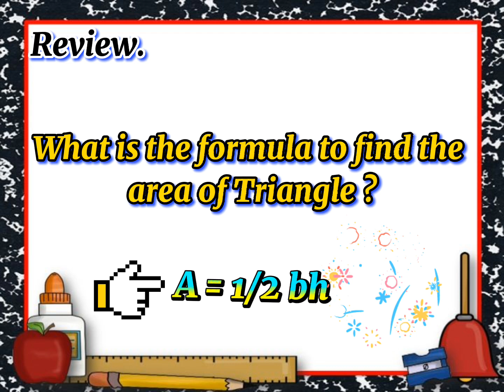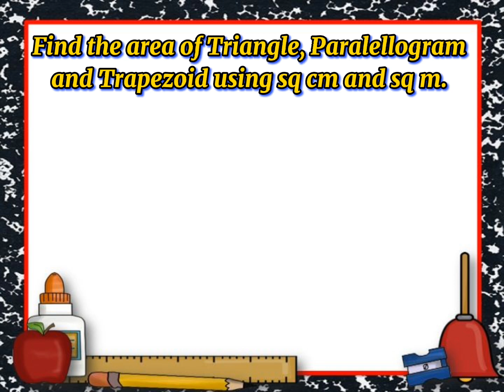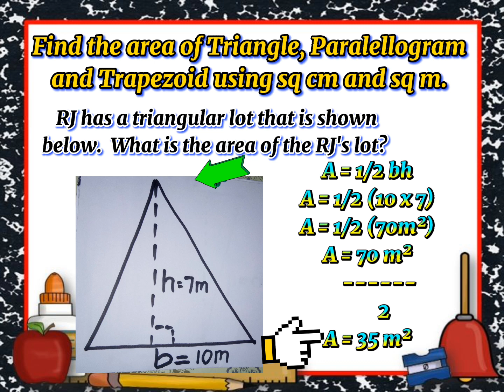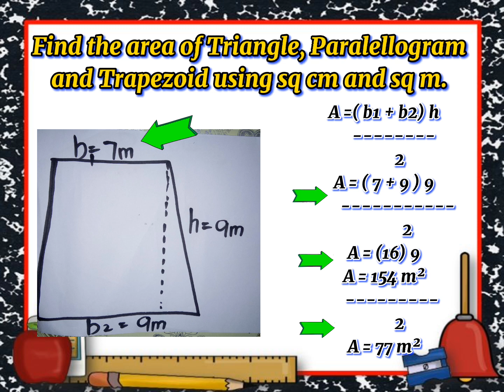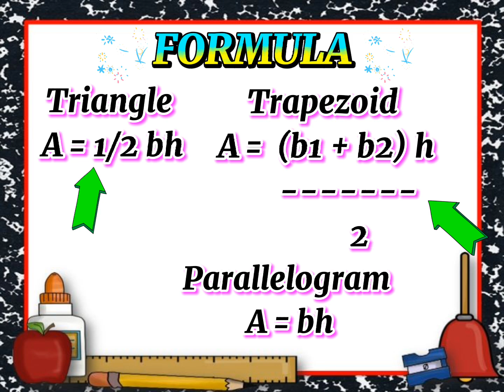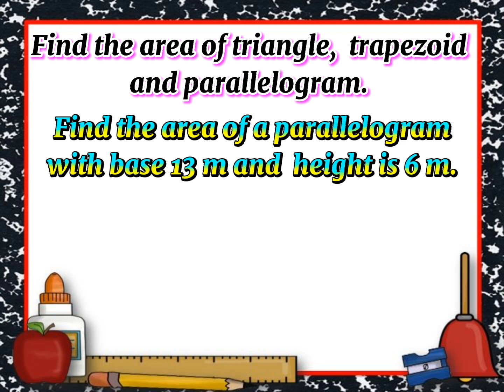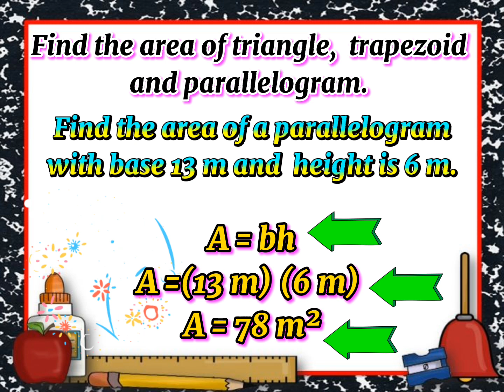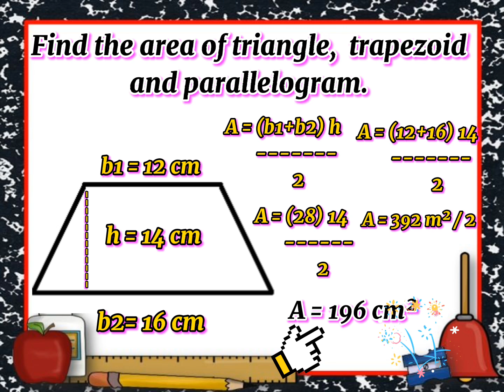Mathematics 4 4th Quarter Week 1 Lesson 2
4th Quarter Week 1 Lesson  2 Mathematics 4
Finds the area of Triangle, Parallelogram and Trapezoid using sq cm and sq m.